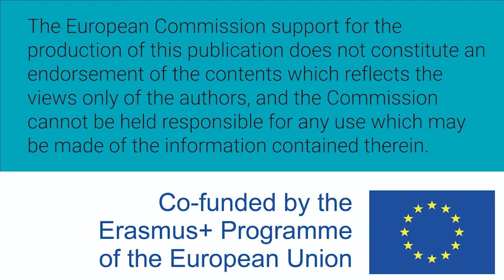Mujeres W-STEM: Adriana Ramírez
Adriana Citlali Ramírez es mexicana e ingeniera física industrial por el Instituto Tecnológico y de Estudios Superiores de Monterrey. Estudió su maestría y doctorado en la Universidad de Houston. Trabaja en geofísica aplicada en casos sísmicos.